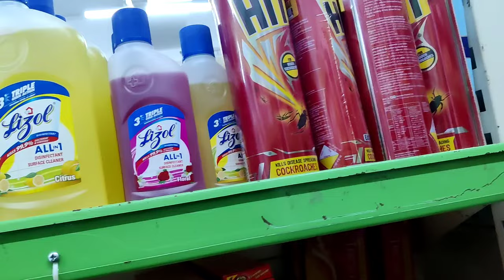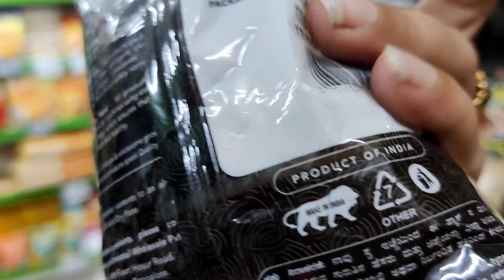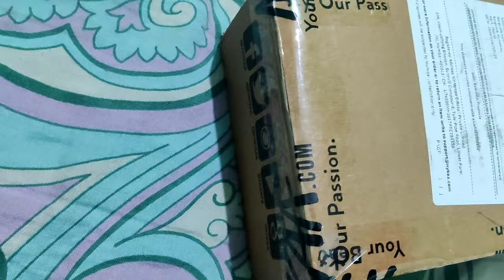Birthday gift from#nykaa 🎁Thank you so much Nykaa|Surprise gift from nykaa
Birthday gift from#nykaa 🎁Thank you so much Nykaa|Birthday month gift from nykaa‎@lifeofaparna8705